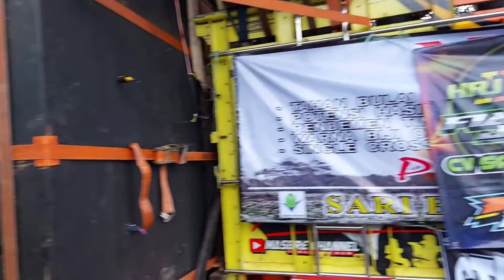Brewog Audio X Damarwulan Ds. Sukosari || Pesona Gondanglegi Ke 9 Tahun 2022